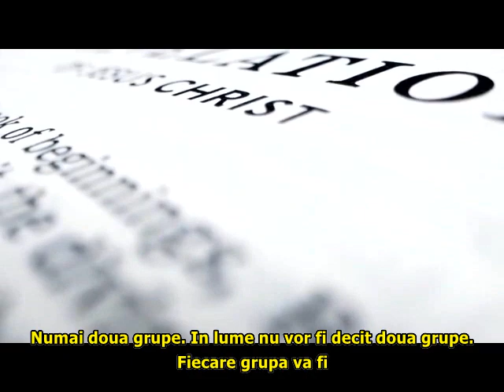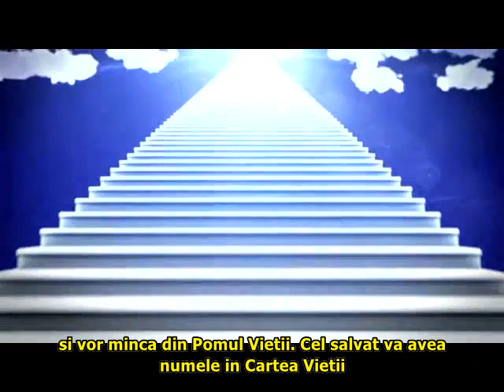The Two Classes